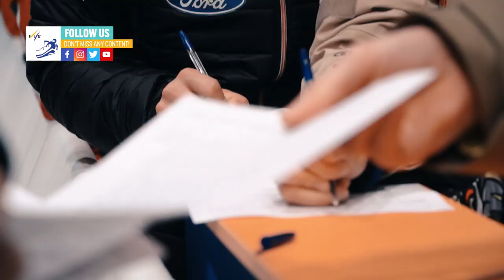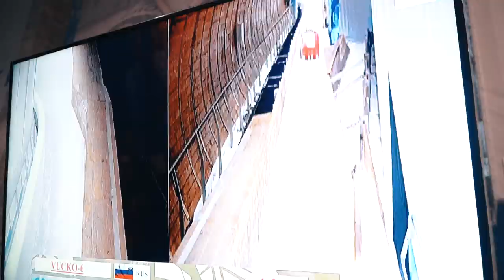Special Feature | Bobsleigh Session | Rosa Khutor | FIS Alpine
Top skiers enjoyed a bobsleigh session at the Sanki sliding centre.